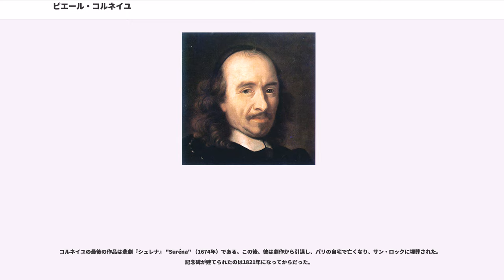ピエール・コルネイユ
ピエール・コルネイユ（Pierre Corneille, 1606年6月6日 - 1684年10月1日）は、17世紀フランス、古典主義の時代の劇作家で、ラシーヌ、モリエールと並び称される。

代表作の悲劇『ル・シッド』（1637年）により名声を博すが、古典主義で重要視された三一致の法則に従っていないとして非難も浴びた。

彼の肖像はかつて、フランスの100フラン紙幣に描かれていた。

コルネイユはルーアンで生まれた。父親は小官吏のピエール・コルネイユ、母親はマルト・ル・パサン。厳格なイエズス会の教育を受け、18歳になると法律を学び始め、法職に就くが成功はしなかった。父親はコルネイユをルーアンの役所に入れた。

コルネイユは余暇を利用して最初の戯曲を書いたが、それが何なのかは正確にはわかっていない。わかっているのは、1629年に喜劇『メリット』 "Mélite" を書いて、旅芸人一座のところに持って行ったということだ。それは気に入られ、一座のレパートリーとなった。それがパリで成功すると、コルネイユは定期的に劇を書き出した。同年、パリに移り、フランス演劇界の人気劇作家の一人になった。『メリット』など彼の初期の喜劇は、流行の先端をゆくパリっ子たちの言葉遣いやマナーを反映させていて、それまでの伝統的なフランスの笑劇とはまったくかけ離れたものだった。

コルネイユは自身の喜劇のバラエティさを「紳士階級の会話の1枚の絵」と語った。そして、1635年、彼は最初の悲劇『メデ』 "Médée" （19歳年下の弟で劇作家のトマ・コルネイユ "" は、1693年初演のシャルパンティエ作曲の同名歌劇の台本も手掛けている）を書いた。

1634年、コルネイユはさらなる注目を集めた。リシュリュー卿がルーアンを訪問することになり、コルネイユはそのための詩を書くことになったのだが、その詩がリシュリュー卿に気に入られ、リシュリューはコルネイユを「5人の詩人の会」 "Les Cinq Auteurs" の一人に選んだ。ちなみに他の4人は、ギヨーム・コルテ、フランソワ・ル・メテル・ド・ボワロベール、ジャン・ロトルー、クロード・ド・レストワールだった。

この5人は、美徳を高める新しい劇を望むリシュリューのヴィジョンを実現するために選ばれた。リシュリューがアイディアを提示し、それを5人は劇の形にするのである。だが、リシュリューの要求はコルネイユにはあまりに制限が多すぎた。コルネイユは、リシュリューが線引きした境界の外側に活路を見いだそうとした。当然、雇い主と雇われ作家の間に確執が生じた。最初の契約期間が過ぎた後、コルネイユは会を去り、ルーアンに戻ることにした。

その翌年、コルネイユは彼の代表作といえる『ル・シッド "" 』を書いた。元になったのはスペインの劇作家ギジェン・デ・カストロ・イ・ベルビス（1569年 - 1631年）の書いた『シッドの青春』"Mocedades del Cid"（1621年。一説には1599年とも）で、中世スペインの武人ロドリゴ・ディアス・デ・ビバール（エル・シッド）の伝説に基づいている。

1637年のオリジナルの版では「悲喜劇」という副題がついていた。古典的な悲劇/喜劇の区分けを意図的に無視した、という表明だった。『ル・シッド』は記録的な大ヒットとなった。しかし、激しい批判の的となった。俗に言う『ル・シッド』論争である。リシュリュー卿のアカデミー・フランセーズは劇の成功は認めはしたが、その劇には劇の鉄則から外れていると主張した。劇の鉄則である「時・場・筋の三一致の法則」（劇は1日の間、1つの場所で、1つの行為だけで完結しないといけない）が守られていないというのである。まったく新しい形式の『ル・シッド』は、国家が文化活動を支配しているという主張の具現化でもあった。リシュリューはアカデミーに、これまで通り、フランス語を純化・統一させる一方で、『ル・シッド』の分析を命令した。

一方で、ヒロインの行動が不道徳だと、パンフレットによる糾弾キャンペーンも繰り広げられた。こうした攻撃は、劇場は道徳的教育の場であるという古典的な理論に基づいたものだった。『ル・シッド』に対してのアカデミーの勧告は、ジャン・シャプランの本『悲喜劇ル・シッドに対するアカデミー・フランセーズの意見』"Sentiments de l'Ac...